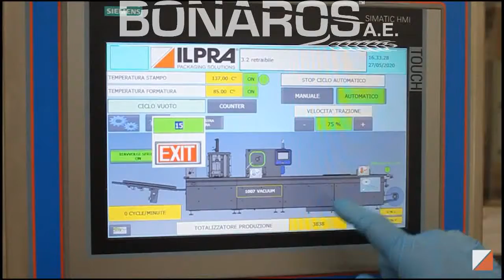ΜΗΧΑΝΗ THERMOFORMING ΓΙΑ ΤΥΡΟΚΟΜΙΚΑ - BONAROS A.E.